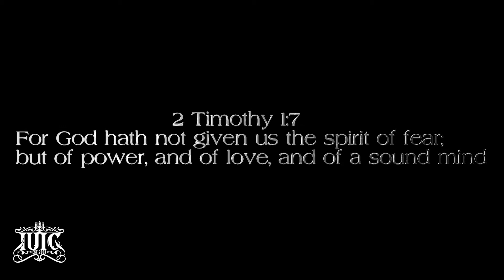STLBLITZ | March On Mayday With Officer Immanuel Bringing The Fire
Instagram Israel United in Christ is a Biblical Organization that teaches the Gospel of Repentance from Sin to Our People scattered around the world as a Result of Disobedience to God’s Commandments. When you consider the plight of our people, it is one of turmoil and trauma. Our People, the Israelites suffer from a wide range of issues from Self Hatred, and Domestic Violence, to Mass Incarceration and Economic Exploitation... However,